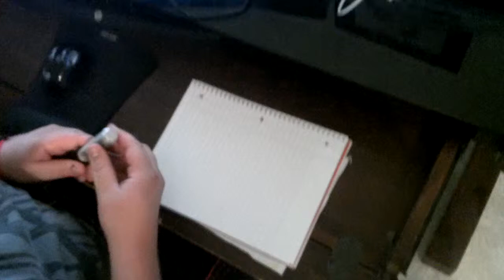For PHATS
for dat nigga PHATS